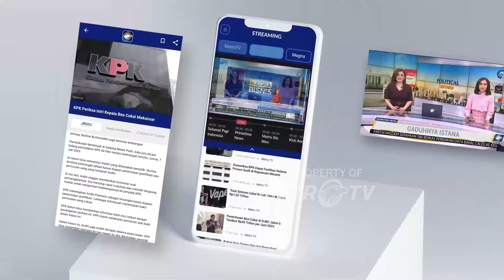Bulan Depan Presiden Jokowi 'Ngantor' di IKN - [Metro Pagi Primetime]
MetroTV, Kepala Sekretariat Presiden, Heru Budi Hartono Membenarkan Rencana Presiden Joko Widodo Yang Akan Berkantor Di Ibu Kota Nusantara, Mulai Awal September Mendatang. Menurut Heru, Presiden Akan Menyempatkan Berkantor Di IKN Disela-sela Jadwal Kunjungan Kerjanya Yang Padat